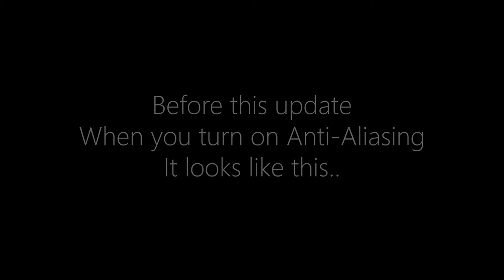Asphalt 9 - New Anti-Aliasing Graphics in Windows First Look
In this update GL has finally fixed the blurry graphics issues when turning on Anti-Aliasing, which is an issue for more than a year since the initial release of Anti-Aliasing in Asphalt 9 Windows Platform. They seems have changed the Engine used for Anti-Aliasing completely, let's see how it performs ;)